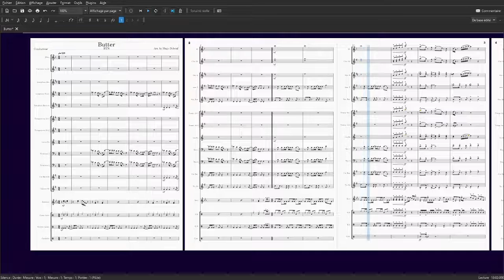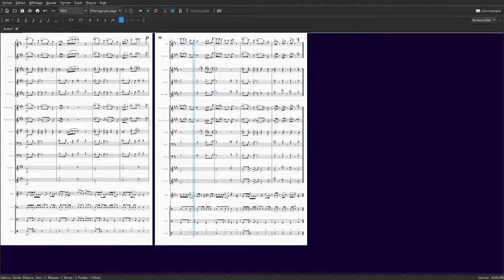HD Butter (BTS) arranged by Hugo Debeuf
Arrangement made by Hugo Debeuf of the song "Butter" by BTS